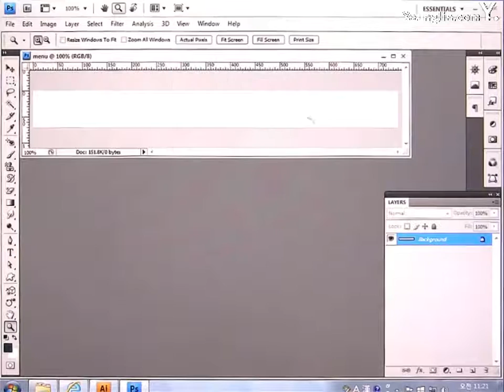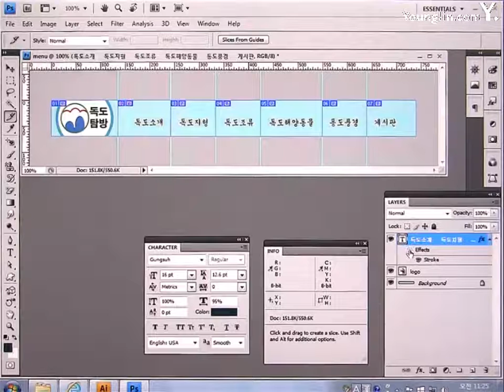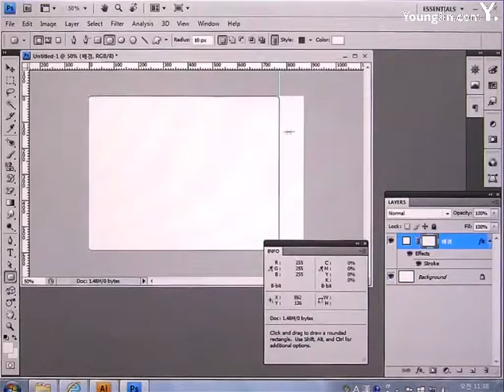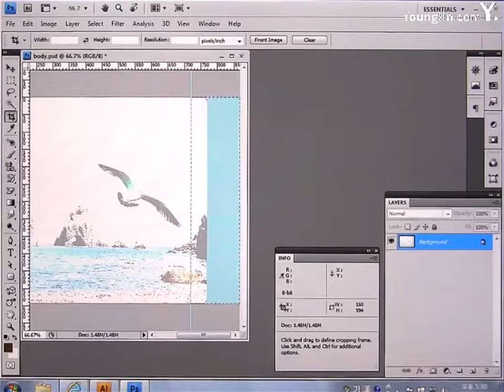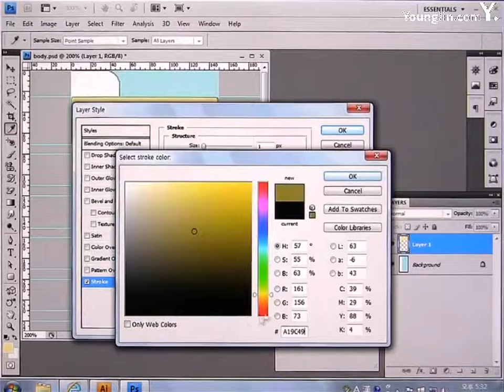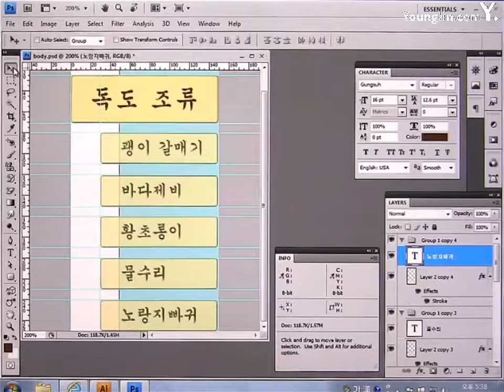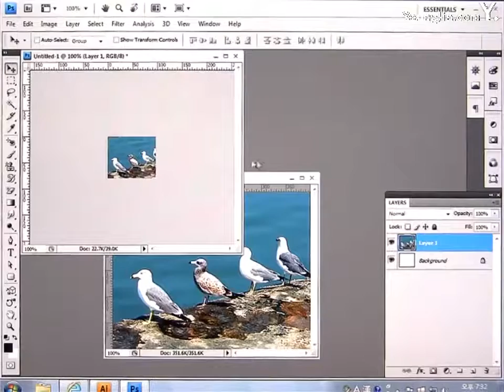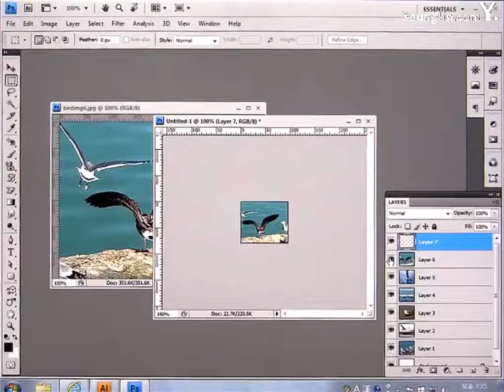2016년도_기출문제 3회 독도탐방(포토샵)